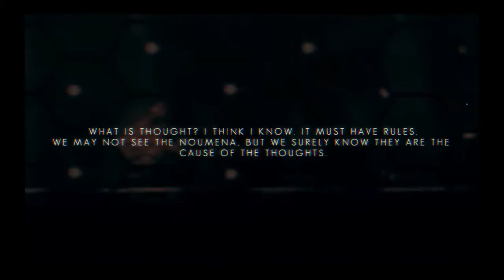The Swapper | Episode 13